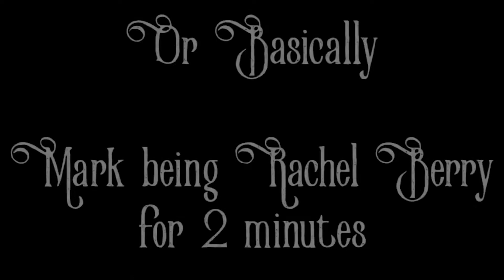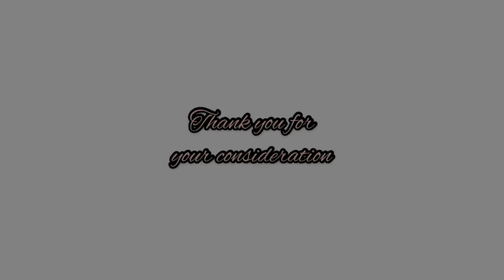BTS: The Hunt For Jane Seymour